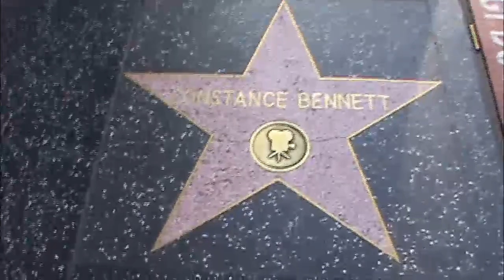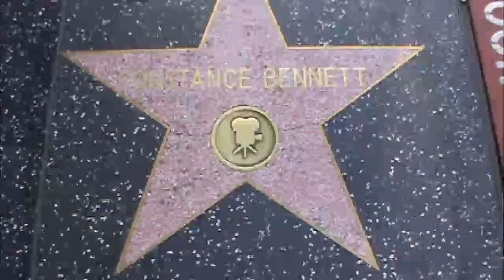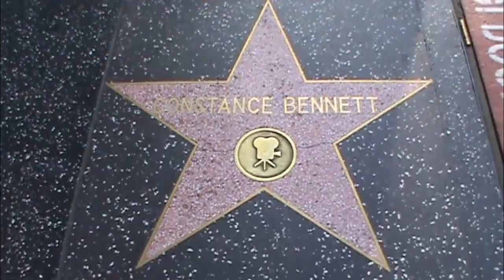Constance Bennett Every Star Has A Story With Hollywood Highest Paid Actress HOLLYWOOD HAPPENINGS